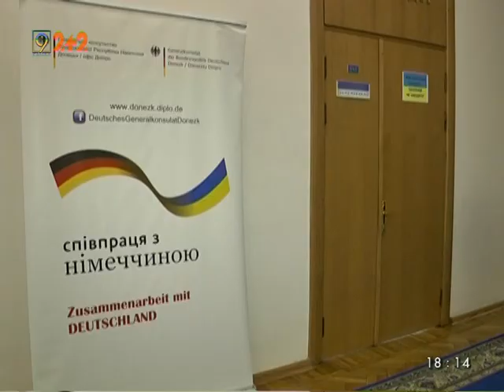Нові проекти в рамках співпраці Дніпропетровщини з проурядовою німецькою організацією GIZ